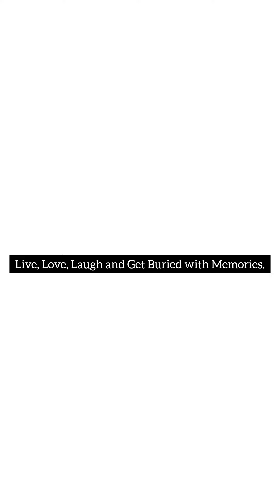Random Travel Compilations || Beautiful Clips on the Way